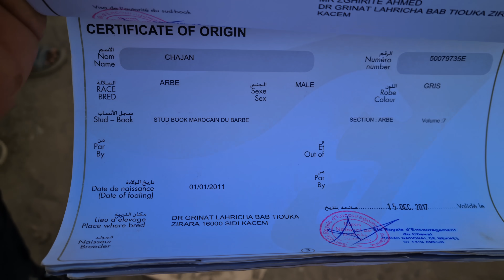من سوق الخميسات دخلو خيوال ملاح بزاف تبارك الله وعطاو فيهم عشاقة تمان